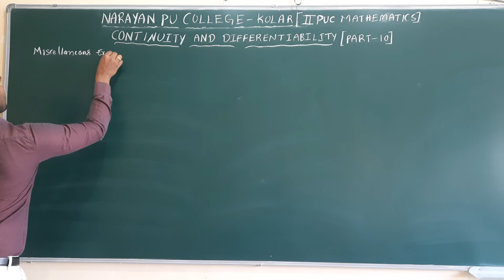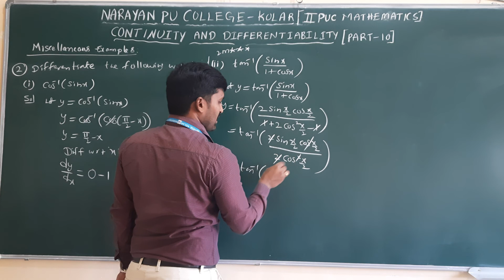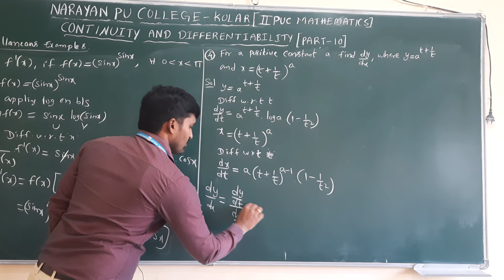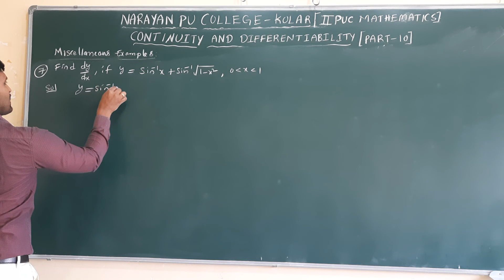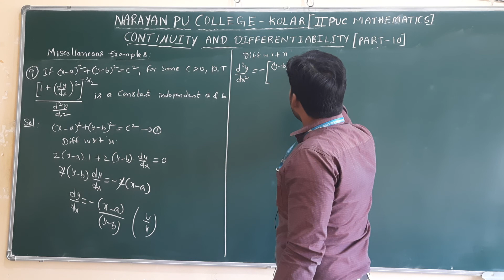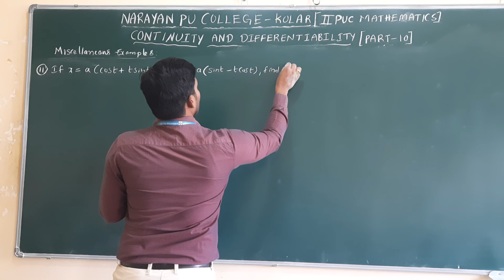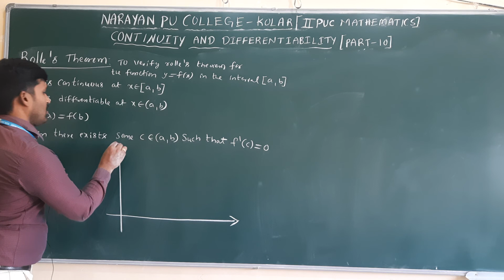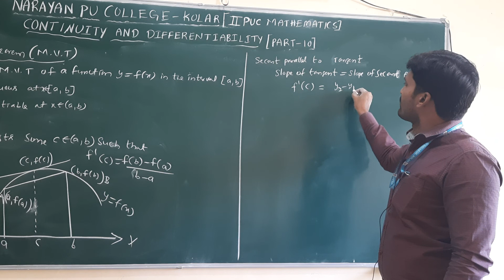CONTINUITY &DIFFERENTIABILITY PART 10